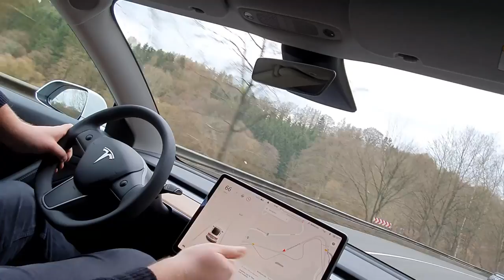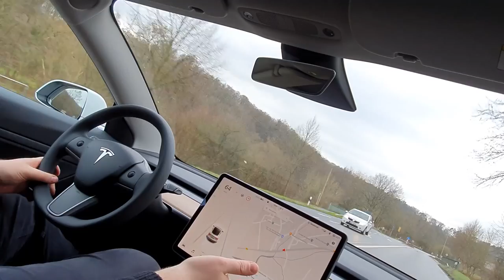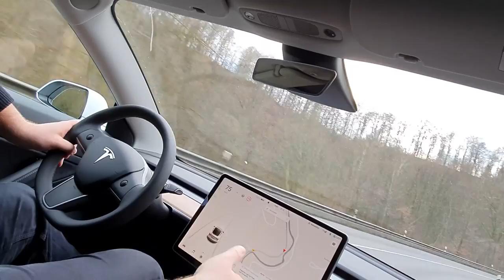Tesla Model 3: A GM's Perspective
Bonus video this week. Don't be turned off by the length, the most important bits are in the first minutes. At some point I just drift off topic, enjoying a leisurely drive through the German countryside while talking about stuff.

If by any chance you are in the market for a new car, you can use my Tesla referral
Both you and I will get 1500km free supercharging if you use this link, when buying a Tesla.